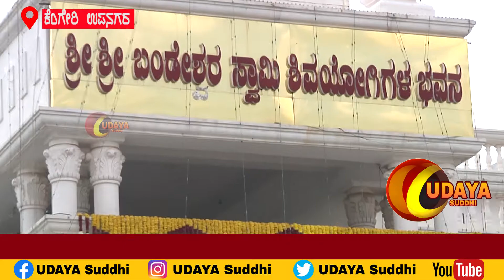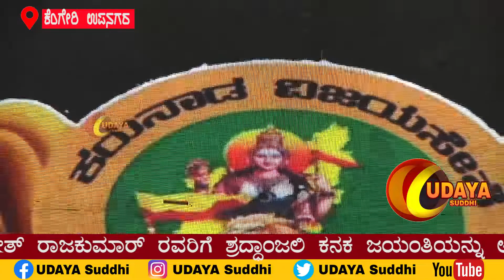ಕರುನಾಡ ವಿಜಯ ಸೇನೆ ವತಿಯಿಂದ ಕನ್ನಡ ರಾಜ್ಯೋತ್ಸವ,ಪುನೀತ್ ರಾಜಕುಮಾರ್ ರವರಿಗೆ ಶ್ರದ್ಧಾಂಜಲಿ ಕನಕ ಜಯಂತಿ ಆಚರಿಸಲಾಯಿತು